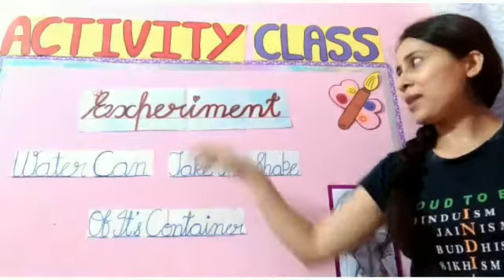Day-26, Activity- 🧐🧐Experiment 🤓🤓For kG Class.